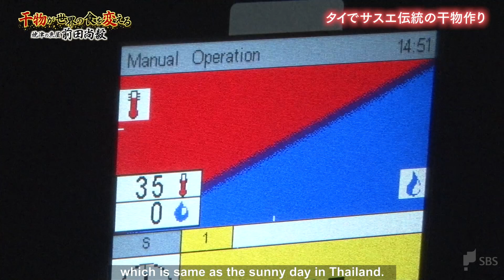干物が世界の食を変える 焼津の魚屋 前田尚毅 #5【静岡発そこ知り｜SBSテレビ［静岡放送］】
今、世界が注目する静岡県焼津市の魚屋「サスエ前田魚店」。その５代目・前田尚毅にしかできない技「脱水」を見るために一流シェフたちが世界中からやってくる。ただ魚をさばくだけでなく、料理に合わせて旨みを増幅させたり、食感を変える！さらには５日たっても鮮度が落ちない究極の仕立て「脱水」によって、海を越え、シンガポールや香港など海外の有名シェフたちにも前田の魚は空輸されている。
静岡とタイ、魚を通じての国際交流！世界が絶賛する焼津の魚屋・前田尚毅の熱意と想いに迫る。